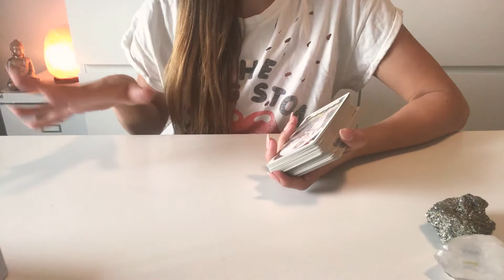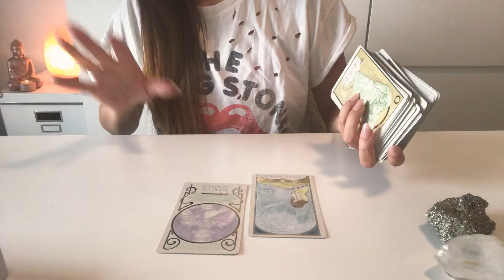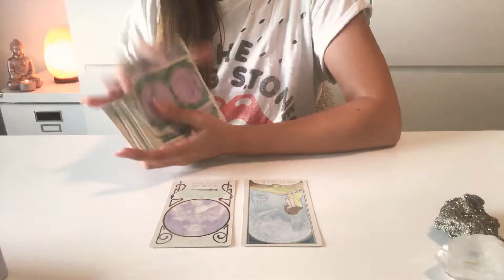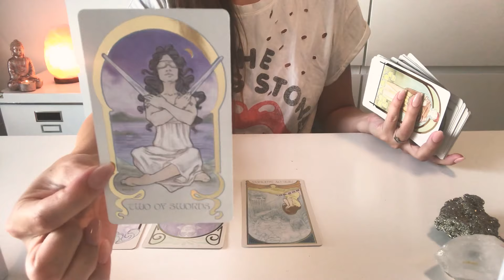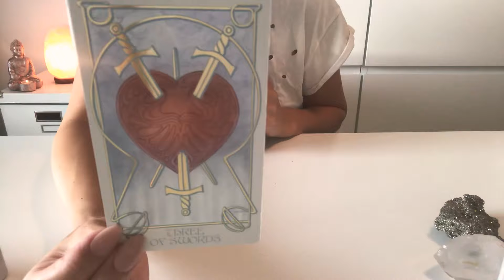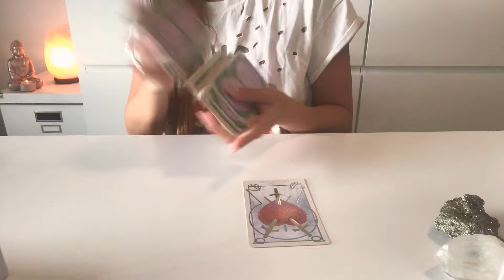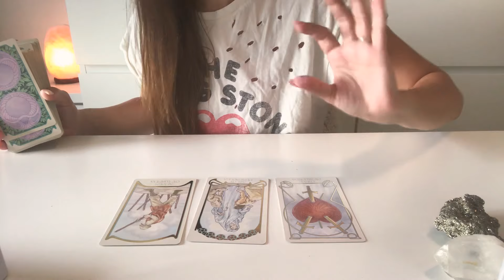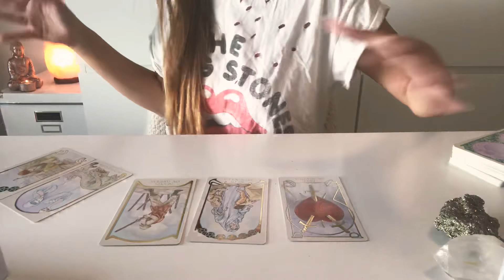VIRGO LOVE READING AUGUST 2019 💕 LOVE READING AUGUST 2019 💕 ( WITH TIMESTAMPS)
NAMASTÉ ♡ VIRGO
This is your Tarot Love Forecast and intuitive messages for August 2019.
In this reading we will have a closer look at the energy surrounding your love life.
This reading will apply for sun moon and rising signs in Virgo.

Livsoultarot

🔮Personal Readings information :

DISCOUNT IS ACTIVE TILL 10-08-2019

🔮Personal reading number one:
30-40 min intuitive-tarot
 Private unlisted video reading.

50-60 + min intuitive-tarot  “private unlisted” video reading.

NAMASTÉ ♡